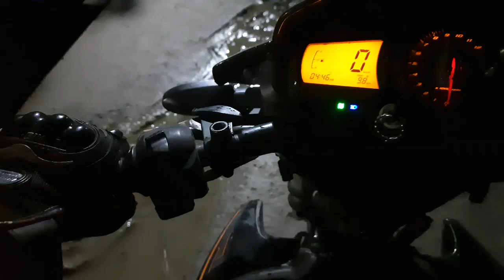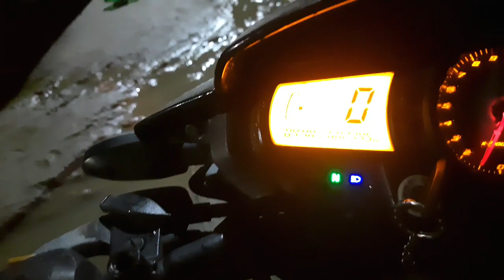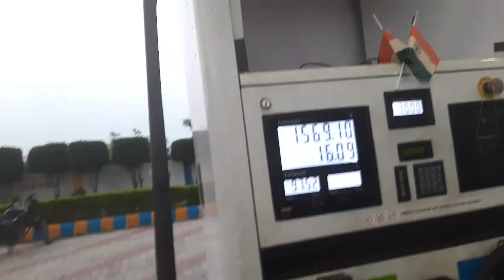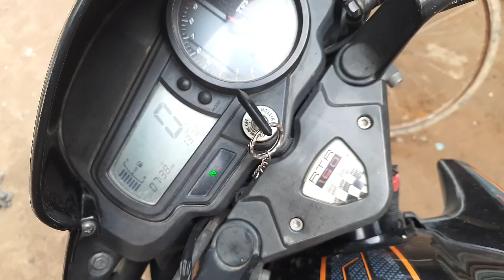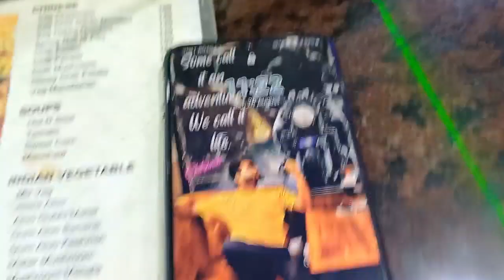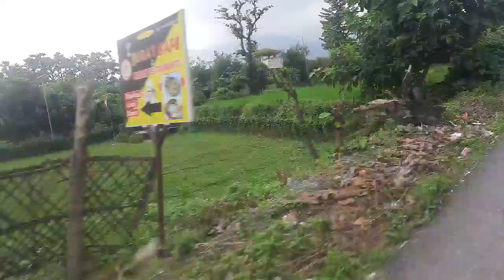Finally Reached Nainital 😍|| The City Of Lake|| Ultimate Uttarakhand ||Episode-01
Finally Reached  Nainital 😍|| The Lake Of City|| Ultimate Uttarakhand ||Episode-01

Hello guy's...
this is the first video of Uttarakhand ride..
plzzz watch n show yr love to this video.